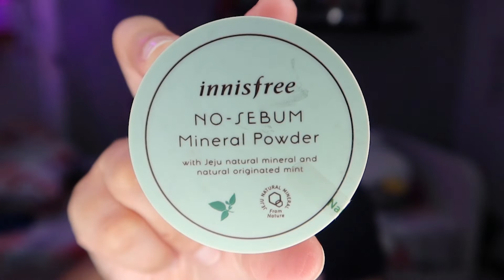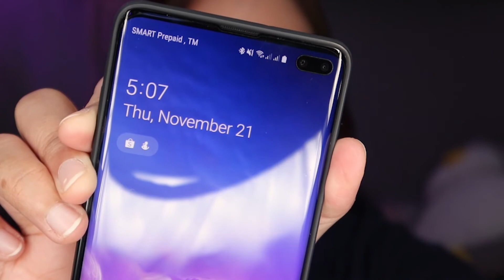NO-SEBUM MINERAL POWDER | INNISFREE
100% HONEST REVIEW po tayo dito sa channel na to.

Products Mentioned:
Innisfree No Sebum Mineral Powder: